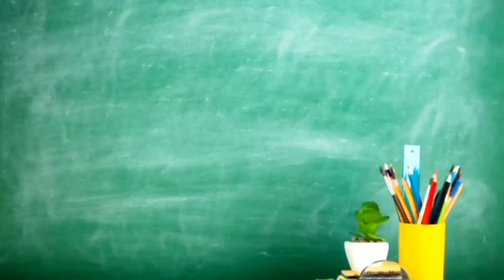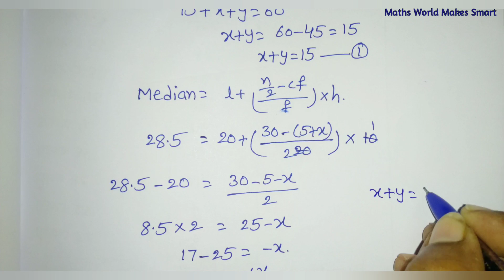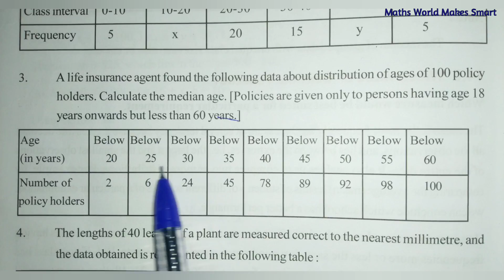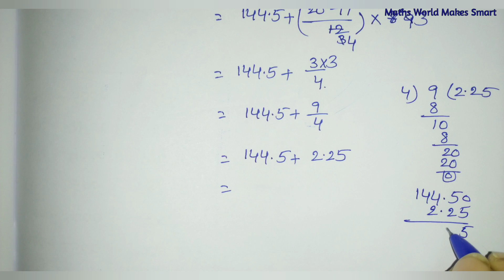10thClass, Statistics, Exercise 14.3, Q.No.2,3,4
10thClass,
Statistics,
Exercise 14.3,
Q.No.2,3,4 ‎